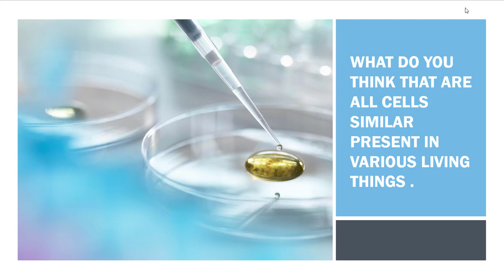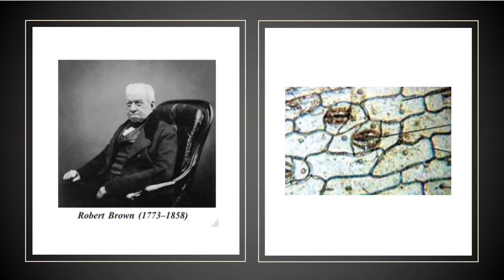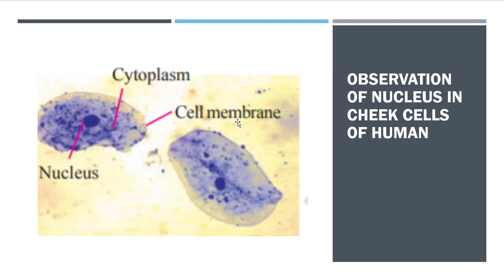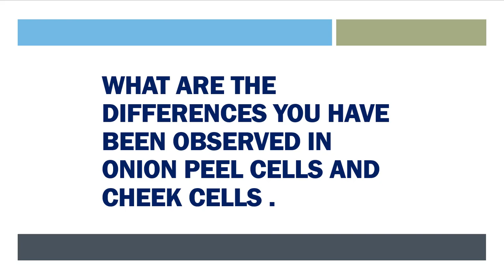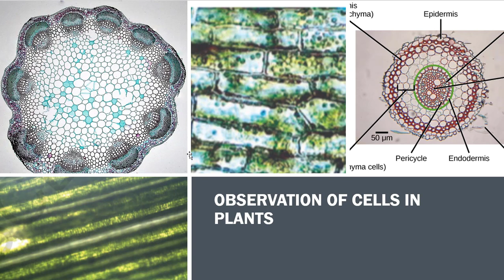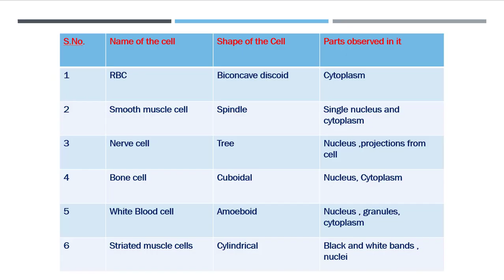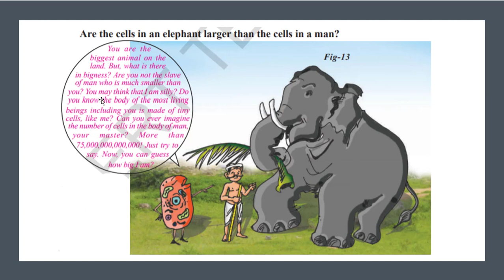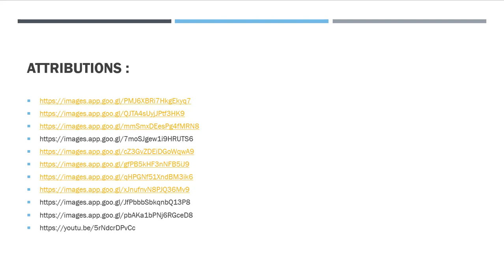Observation of nucleus in onion and cheek cells and Diversity in cells 8th EM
Diversity in plant and animal cells
nucleus observation in plant and animal cells
Attributions to : SCERT telangana
useful for all govt school children from any state .